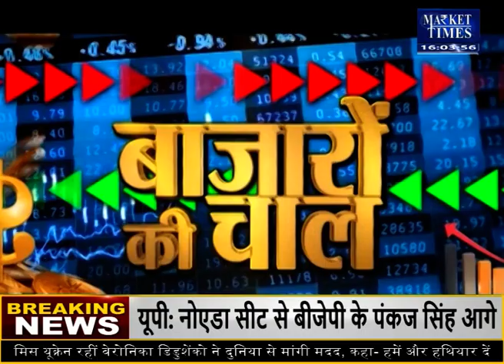किस कृषि फसल में आने वाली है तेजी